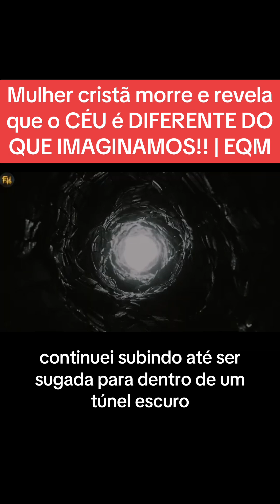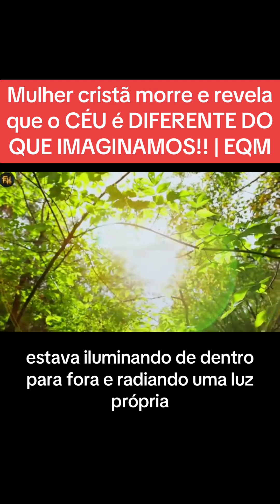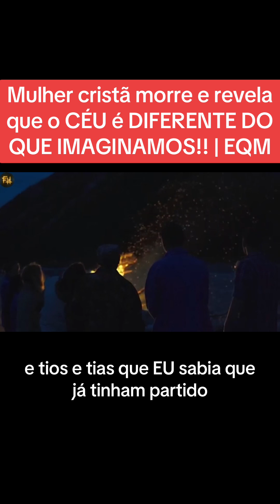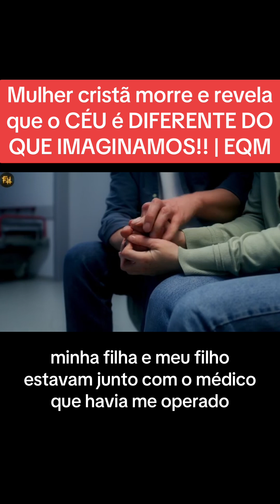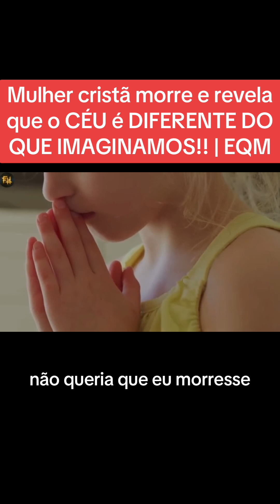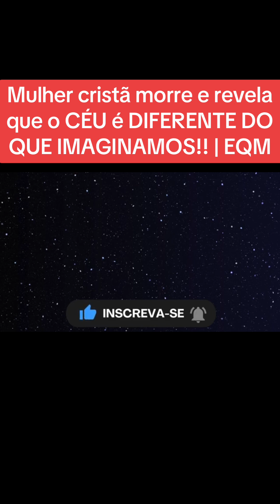Você vai entender o poder da oração de quem nos ama!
Apocalipse de Paulo
A criança falou, dizendo: "Eu sei quem você é, Paulo. Você é aquele que foi
abençoado desde o ventre de sua mãe. Pois eu vim a você para que você possa subir a
Jerusalém para seus companheiros apóstolos. E para isso razão pela qual foste chamado. E eu
sou o Espírito que te acompanha. Desperte a tua mente, Paulo, com [...]. Para [...] todo o que
entre os principados e estas autoridades e arcanjos e poderes e toda a raça de demônios, [...]
aquele que revela corpos a uma semente de alma. "
E depois de encerrar aquele discurso, ele falou, dizendo-me: "Desperte a tua mente,
Paulo, e veja que esta montanha em que estás é a montanha de Jericó, para que possas
conhecer as coisas ocultas em aqueles que são visíveis. Agora é aos doze apóstolos que você
deve ir, pois eles são espíritos eleitos, e eles irão cumprimentá-lo. " Ele ergueu os olhos e os
viu cumprimentando-o.
Então o Espírito Santo, que estava falando com ele, o elevou até o terceiro céu, e ele
passou para o quarto céu. O Espírito Santo falou com ele, dizendo: "Olhe e veja a sua
semelhança na terra." E ele olhou para baixo e viu aqueles que estavam sobre a terra. Ele
olhou e viu quem estava sobre o [...]. Então ele olhou para baixo e viu os doze apóstolos à sua
direita e à sua esquerda na criação; e o Espírito ia adiante deles.
Mas eu vi no quarto céu de acordo com a classe - eu vi os anjos parecendo deuses, os
anjos trazendo uma alma para fora da terra dos mortos. Eles o colocaram no portão do quarto
céu. E os anjos estavam chicoteando. A alma falou, dizendo: "Que pecado foi esse que
cometi no mundo?" O cobrador de pedágios que mora no quarto céu respondeu, dizendo:
"Não era certo cometer todos aqueles atos ilícitos que estão no mundo dos mortos". A alma
respondeu, dizendo: "Traga testemunhas! Deixe-as mostrar em que corpo eu cometi atos
ilegais. Você deseja trazer um livro para ler?"
E as três testemunhas vieram. O primeiro falou, dizendo: "Eu não estava no corpo na
segunda hora [...]? Eu me levantei contra você até que você caiu em raiva e raiva e inveja." E
o segundo falou, dizendo: "Eu não estava no mundo? E entrei na hora quinta, e te vi e te
desejei. E eis que agora te acuso pelos homicídios que cometeu." O terceiro falou,
dizendo: "Não fui eu a ti na décima segunda hora do dia, quando o sol estava para se pôr?
Dei-te escuridão até que cumpriste os teus pecados." Quando a alma ouviu essas coisas,
olhou para baixo com tristeza. E então ele olhou para cima. Foi lançado para baixo. A alma
que havia sido lançada foi para um corpo que havia sido preparado para isso. E eis que suas
testemunhas estavam acabadas.
Então eu olhei para cima e vi o Espírito me dizendo: "Paul, venha! Prossiga em minha
direção!". Então, enquanto eu ia, o portão se abriu e subi ao quinto céu. E eu vi meus
companheiros apóstolos indo comigo enquanto o Espírito nos acompanhava. E eu vi um
grande anjo no quinto céu segurando uma barra de ferro em sua mão. Havia três outros anjos
com ele, e eu encarei seus rostos. Mas eles estavam rivalizando entre si, com chicotes nas
mãos, incitando as almas ao julgamento. Mas eu fui com o Espírito e o portão se abriu para
mim.
Então subimos ao sexto céu. E eu vi meus companheiros apóstolos indo comigo, e o
Espírito Santo estava me guiando diante deles. E eu olhei para o alto e vi uma grande luz
brilhando no sexto céu. Falei, dizendo ao cobrador de pedágio que estava no sexto céu:
"Abra-se para mim e para o Espírito Santo que está diante de mim". Ele se abriu para mim.
Então subimos ao sétimo céu, e eu vi um velho [...] leve e cuja vestimenta era branca.
Seu trono, que está no sétimo céu, era mais brilhante do que o sol sete vezes. O velho falou,
dizendo-me: "Para onde vais, Paulo? Ó bendito e aquele que foi separado do ventre de sua
mãe." Mas eu olhei para o Espírito, e ele estava acenando com a cabeça, dizendo para mim,
"Fale com ele!". E eu respondi, dizendo ao velho: "Vou para o lugar de onde vim." E o velho
respondeu-me: "De onde és?" Mas eu respondi, dizendo: "Vou descer ao mundo dos mortos
para levar cativo o cativeiro que foi levado cativo no cativeiro da Babilônia." O velho
respondeu-me dizendo: " Como você vai conseguir se livrar de mim? Olhe e veja os
principados e autoridades. "O Espírito falou, dizendo:" Dê-lhe o sinal que você tem, e ele
abrirá para você. "E então eu dei a ele o sinal. Ele virou o rosto para baixo para sua criação e
para aqueles que são suas próprias autoridades.
E então o sétimo céu se abriu e subimos para o Ogdoad. E eu vi os doze apóstolos.
Eles me cumprimentaram e subimos ao nono céu. Cumprimentei todos os que estavam no
nono céu e subimos ao décimo. E eu cumprimentei meus companheiros espíritos.